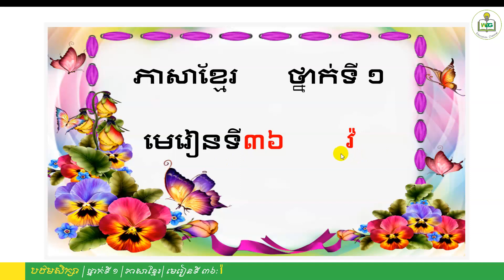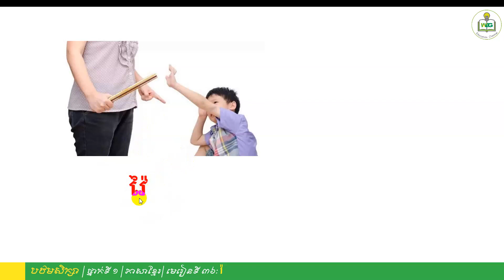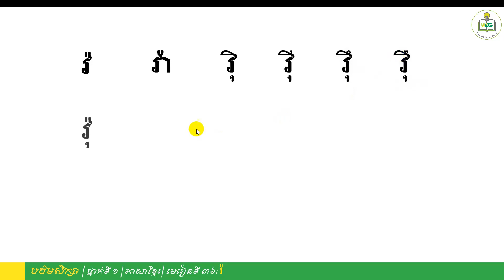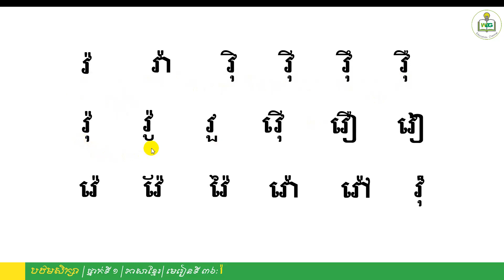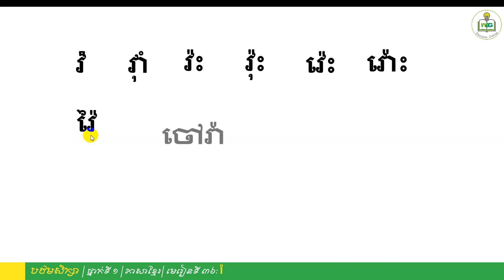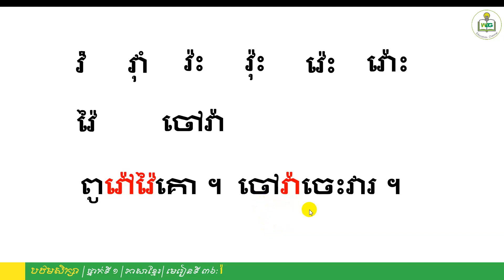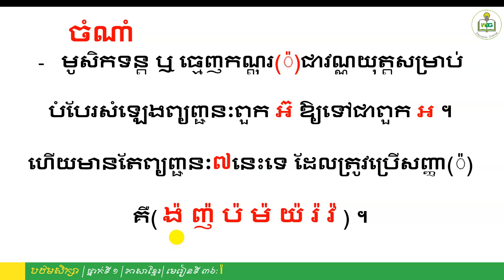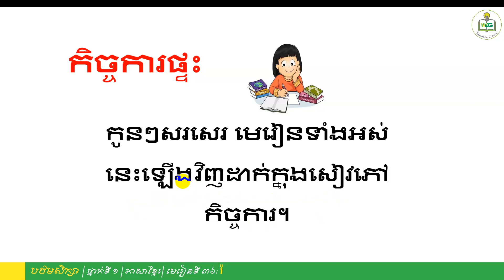36 KPP1 K1 S08 L1L1V1ការអានព្យាង្គ ​វ៉ វ៉ា វ៉ិ វ៉ី វ៉ឹ ………… វ៉ោះ